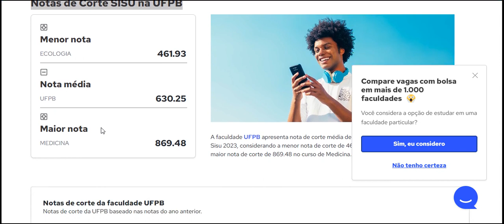Notas de corte da universidade ufpb ecologia